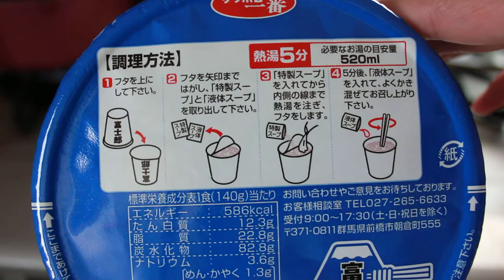富士郎 豚骨醤油ラーメン開封動画